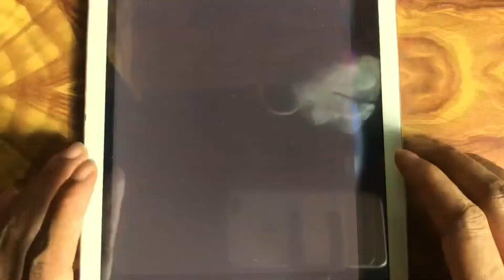Shape-shifting Vs Going Balls Walkthrough Android iOS Gameplay part01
Shape-shifting Vs Going Balls🧿🧿Walkthrough Android iOS Gameplay HDW33